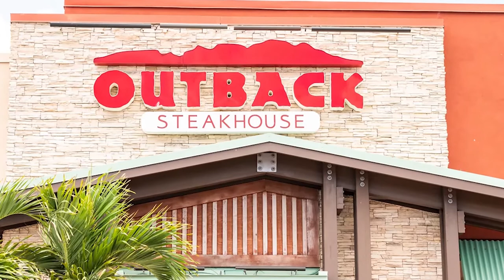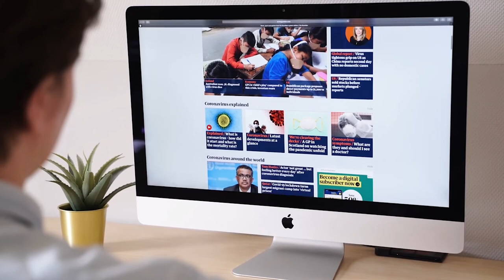The 7 Keys To Developing A Winning Mindset│Tom Vanacore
Mindset is one of the most important things EVERY successful person needs to attain in order to achieve all the goals they have.

In today's episode of Light It Up we are accompanied by Tom Vanacore, a real estate agent from CENTURY 21, and he is here to talk to us about how to develop a winning mindset in order to be successful in anything that you do and how this can help you escape your 9-5 job!

00:00:00 Introduction
00:04:59 Restaurant Industry Journey
00:09:51 Finding Success with Humor
00:14:49 Embracing Global Opportunities
00:19:47 Nightly Goals, Morning Determination:
00:24:31 Pre-Meeting Visualization Strategy
00:29:48 Strategies for Goal Pursuit
00:35:13 Coachability for Growth
00:40:05 Sales Through Active Listening
00:45:07 Using Fines for Task Compliance
00:50:13 Avoiding Negativity
00:54:45 How Humor Transforms Real Estate Agents
00:59:51 Overcoming Obstacles